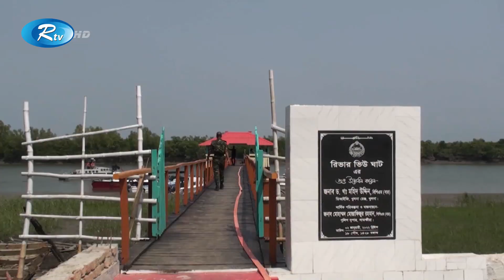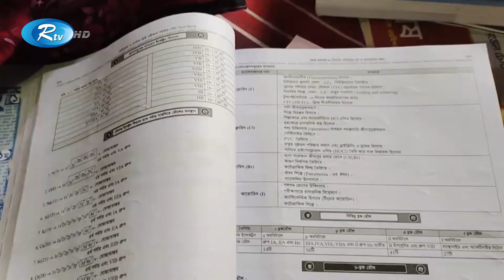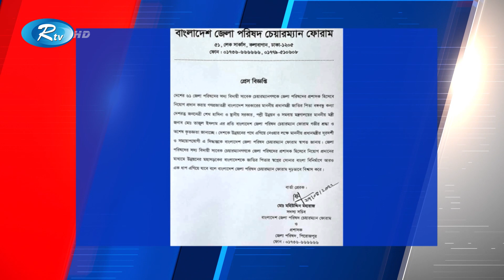Rtv Jela News | জেলা সংবাদ | ২৭ এপ্রিল , ২০২২